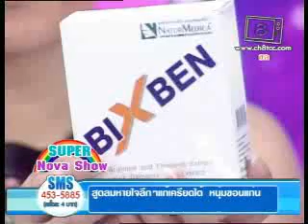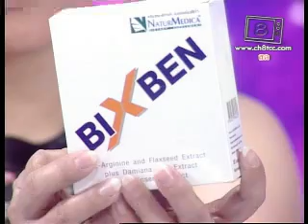รายการ SUPERNOVA SHOW เทป 8 ตอนที่ 2